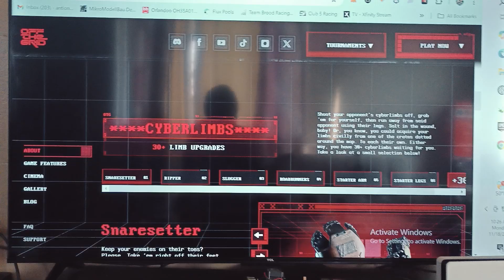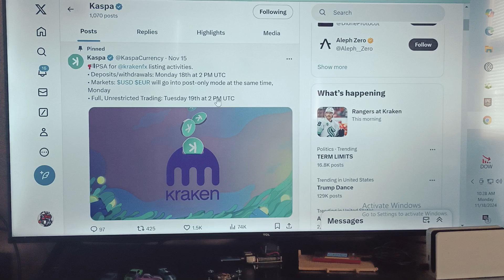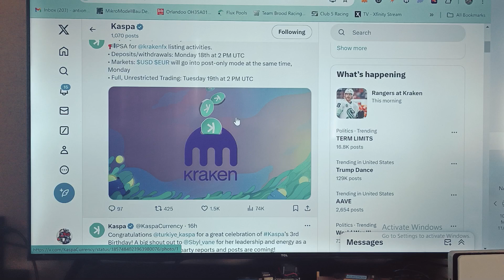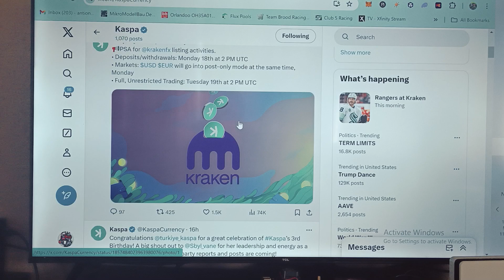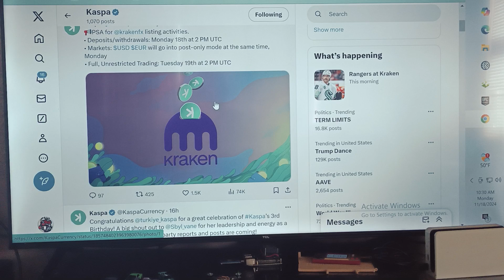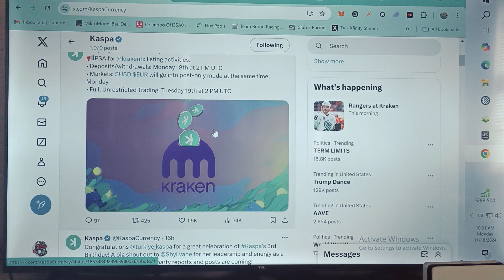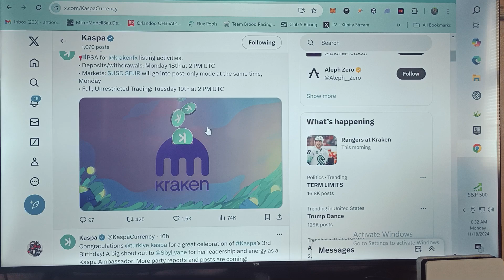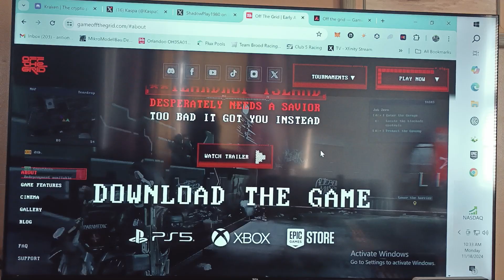Kaspa on Kraken..Off the Grid is the S$T! .. 😎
Not a fiance advice guy but Kaspa is epic ! And this Off the Grid game even with out web 3 I love cyberpunk shit and mech so yah iam Ganna like it !
Peace n love YouTubers